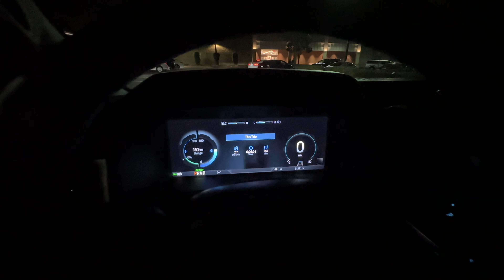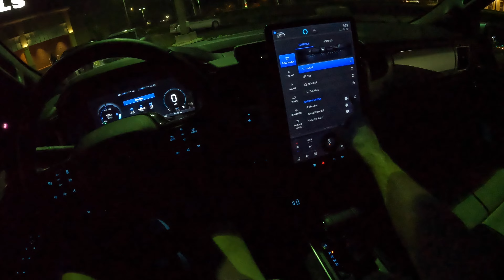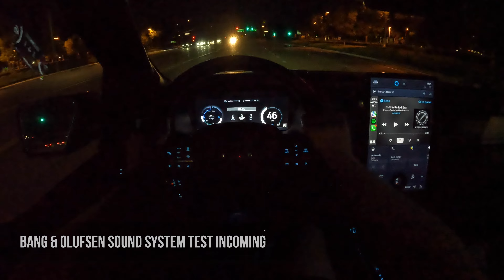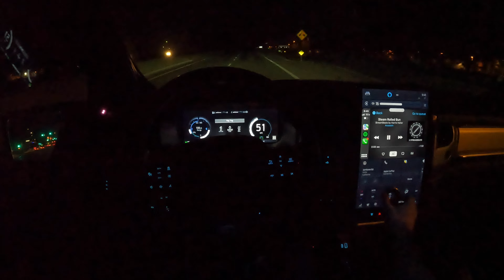2022 Ford F-150 Lightning Platinum POV Night Drive (3D Audio)(ASMR)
Powertrain ⚙️: Dual Electric Motors + 130 kWh Battery
Output 💪: 580 hp/775 lb-ft of torque
Transmission 🕹: Single-Speed Direct Drive
0-60 MPH 🚦: 4.5 seconds
Top Speed 💥: 112 mph
MPG (as tested) ⛽️: 300 Mile Range
Curb weight ⚖️: 6,500 lbs

Get behind the wheel of the 2022 Ford F-150 Lightning in Iced Blue with all Black Two-Tone Leather in this real-world POV Night Drive.

Options Equipped:
- Platinum Trim
- Equipment Group 701A
- Max Recline Driver/Passenger Seat ($345)
- Spray in Bedliner ($595)

2022FordF150Lightning FordF150Lightning 2022F150Lightning f150lightning pov nightdrive 2022 ford f 150 lightning test drive 2022 ford lightning test drive f150 lightning pov ford f 150 lightning pov

Skip Ahead
Quick Walkaround: 00:00
Startup: 02:54
City Driving: 04:27
Sport Drive Mode: 06:48
Turning Radius Test: 09:24
Bang & Olufsen Sound system Test: 10:50
Braking Test: 12:39
0-60 mph Test: 12:49
Blue Cruise: 15:08
Driving Impressions: 16:27